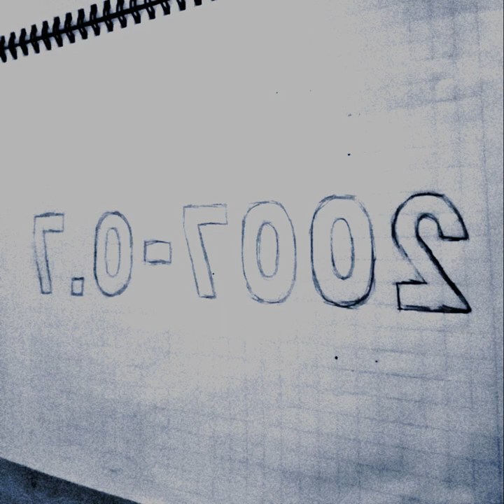neocon 3 (2020 mix)